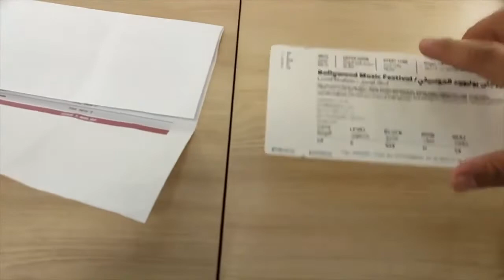ENJOY .THE EXTENDED VERSION OF ..Cabin World Cup fan village.